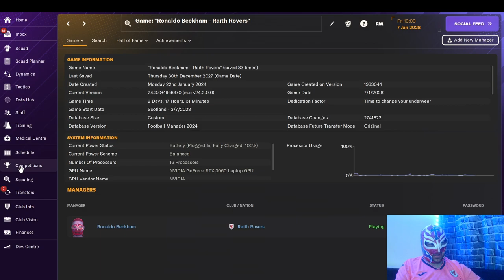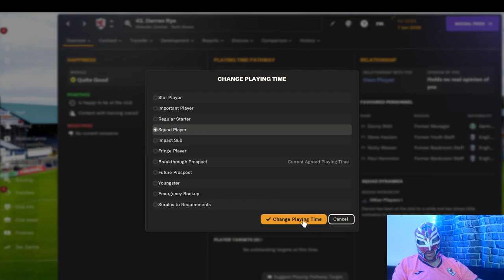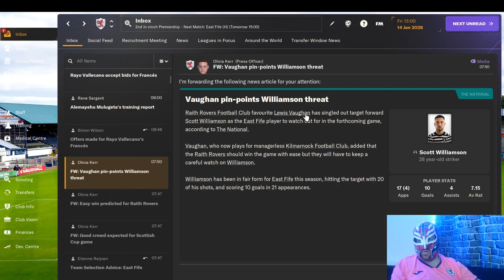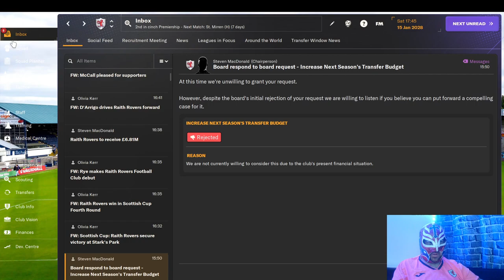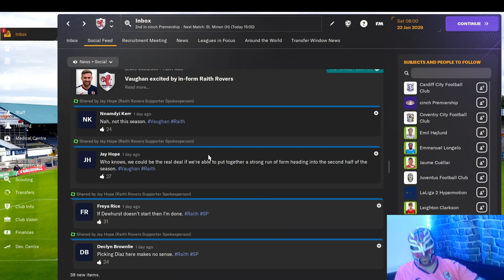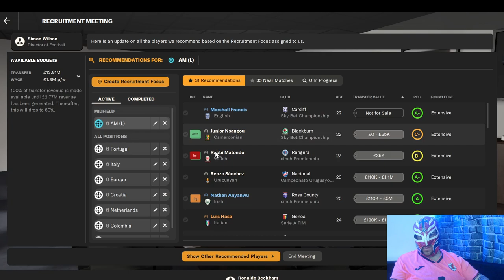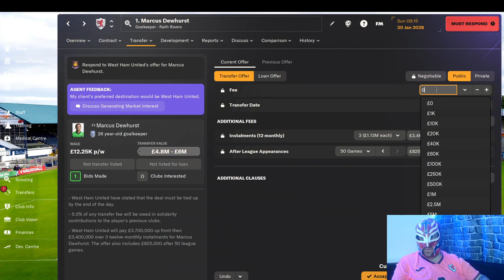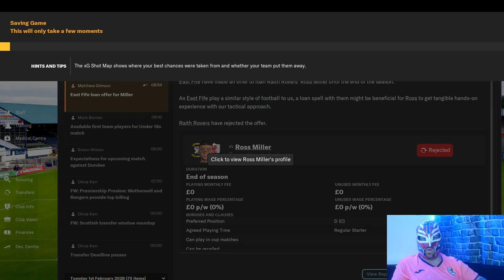FM24 Raith Rovers Episode 63 - The January Transfer Window Special ROUEined By A Sad Loss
A really sad story in today's episode with a loss of a big player to the club and one we were hoping to build the future of the club around.